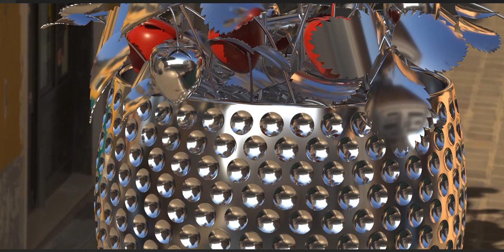The strawberry that never was!